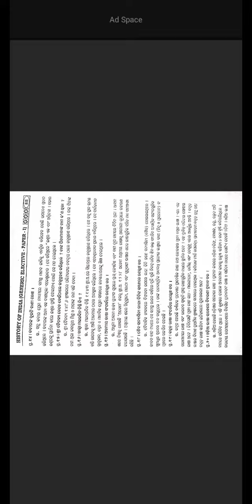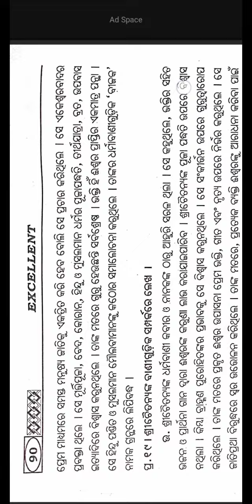+3 History Generic Elective-1||Unit-3|| 2 and 3 Marks Questions|| Cbcs Syllabus